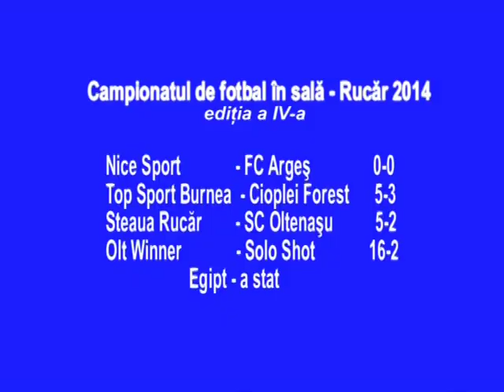jurnal 20 02 2014 sp 4 fotbal in sala bogdan burhan etapa I a campionatului de la rucar